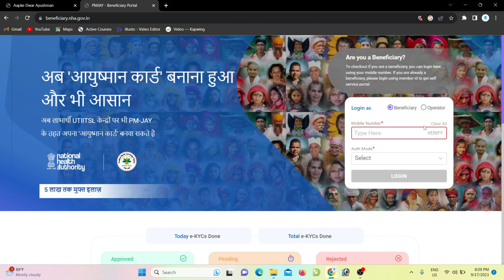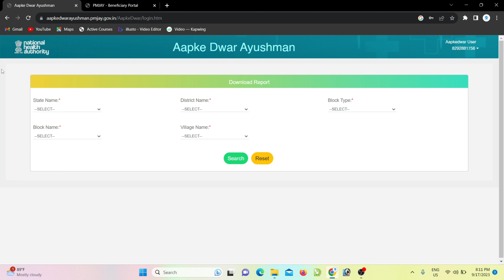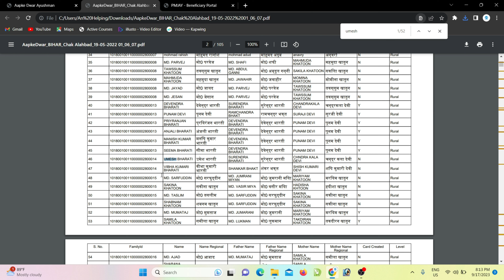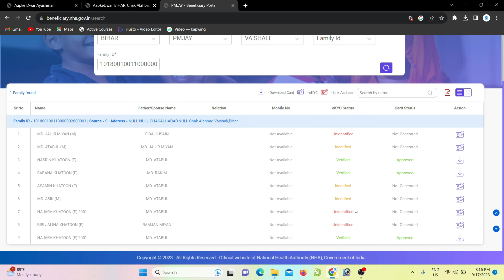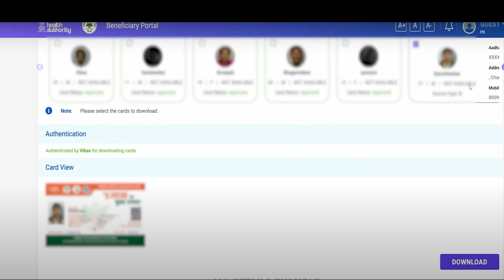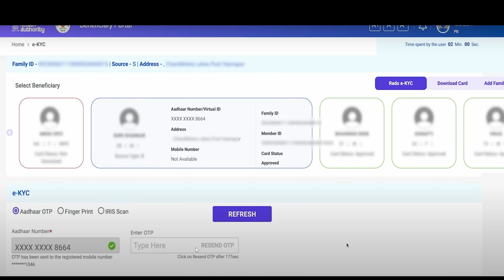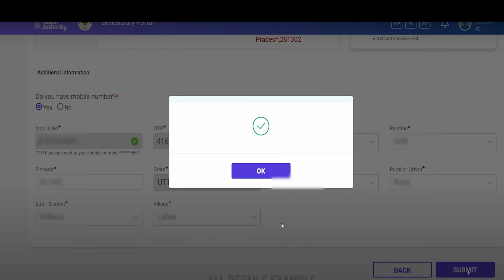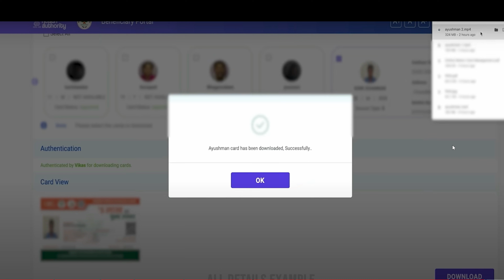ayushman bharat card kaise banaye csc 2023 | ayushman card kyc kaise kare csc se 2023 | Golden card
Hi
About this video- ayushman bharat card kaise banaye csc 2023 | ayushman card kyc kaise kare csc se 2023 | Golden cardDosto Aaj Ki Is Video Me Maine Aapko Ye Bataya Hai Ummeed Hai Aapko Ye Video Bahut Pasand Aayegi